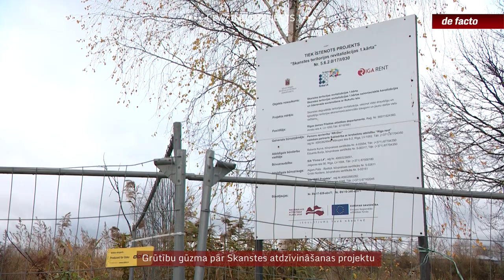Grūtību gūzma pār Skanstes atdzīvināšanas projektu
Skanstes pļavās, bijušo mazdārziņu vietā, jau slejas rotaļlaukumi un izbūvēts skeitparks. Taču apkārt ir dubļu kalni un puspabeigtas ielas. Šo parku ar jaunām ielām ieplānoja vēl iepriekšējās Rīgas domes laikā, realizēt sāka pagaidu administrācijas laikā, bet ar sekām galā jātiek jau esošajai domei. Izbūvētās caurules purvainajā apkaimē sākušas grimt, un darbi uz ilgāku laiku bija jāpārtrauc. Vēl aizvien nav atsavinātas visas projektam nepieciešamās zemes, bet saistībā ar darbu veicējiem sāktas vairākas izmeklēšanas. Jau tagad ir skaidrs, ka projekts izmaksās dārgāk nekā plānots, un jautājums, vai tas tiks pie plānotā atbalsta no Eiropas fondiem.